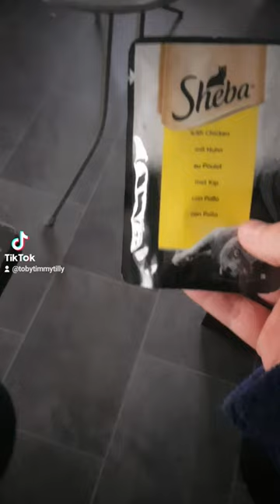What Tilly eats for breakfast